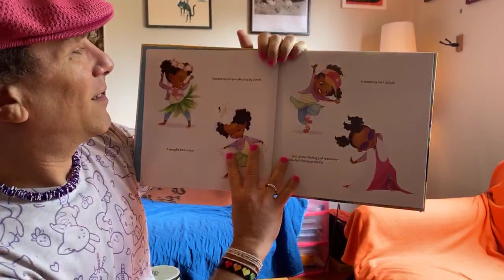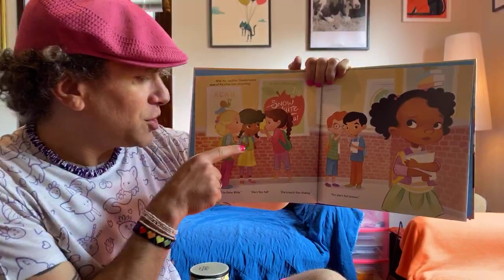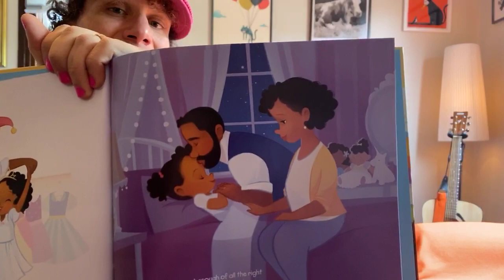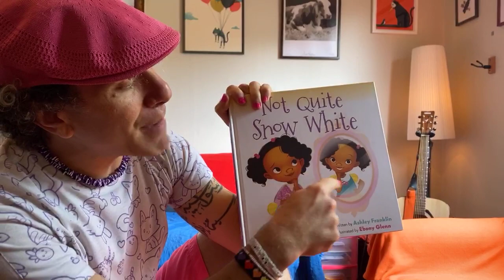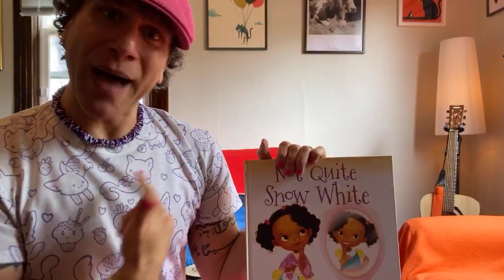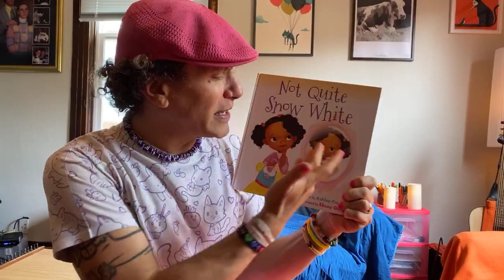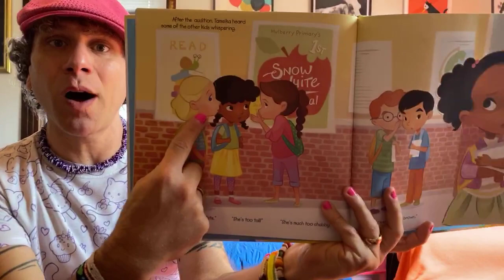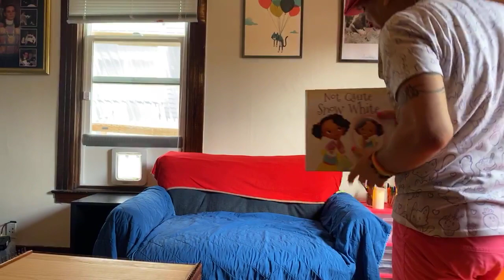BonusTime with Bando-Circle Time 7.7.20 “Not Quite Snow White”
Join us as we read “Not Quite Snow White”, apicture book for magical yet imperfect kids everywhere, written by debut author Ashley Franklin. Tameika is a girl who belongs on the stage. She loves to act, sing, and dance-and she's pretty good at it, too. So when her school announces their Snow White musical, Tameika auditions for the lead princess role. But the other kids think she's "not quite" right to play the role. They whisper, they snicker, and they glare. Will Tameika let their harsh words be her final curtain call? Not Quite Snow White is a delightful and inspiring picture book that highlights the importance of self-confidence while taking an earnest look at what happens when that confidence is shaken or lost. Tameika encourages us all to let our magic shine.